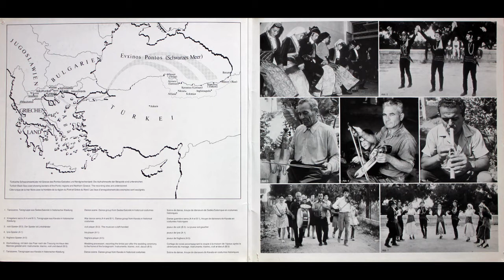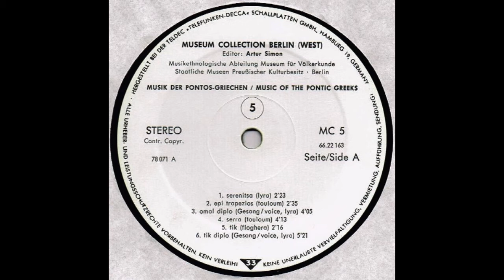A6 Tik diplo (lyra, voice) (Γιωργος Απατσιδης, Ισαακ Τηλικιδης)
Tik diplo

        Kemenche [Lira] – Giorgios Apatsidis
        Voice – Isaak Tilikidis

track A6 from the compilation:
Musik Der Pontos-Griechen: Nordgriechenland
(Music of Pontic Greeks: Northern Greece)
Label: Museum Collection Berlin (West) ‎– MC 5
Released: 1980

Recordings and commentary: Christian Ahrens

The Pontic Greeks were almost totally expelled from Turkey after 1921, and settled primarily in Northern Greece. Like their language and culture, their music is also quite different from that of the rest of the Greeks. It is distinguished by two traits: a strong preference for instrumental music, and polyphonic musical practices. The most important instruments are the lira (three-stringed bowed instrument) and the touloum (bagpipe, without a drone pipe). Besides these, the clarinet (klarino) and drum (daouli) ensemble, frequently supplemented with a violin, occupies and important position, mainly withing wedding ceremonies.

About the track:
A6 Tik diplo

Recorded on 1 September 1973 at Kavala, in the rooms of the Pontos Society. Lira: Georgios Apatsidis, from Kokkinochoma/Kavala, b. 1913, peasant. Voice: Isaak Tilikidis, from Charokomi/Kavala, b. 1939, laborer.
Particularly conspicuous in this recording is the vocal register of the singer and the pressed vocal quality. This sound ideal appears to enjoy a particularly great popularity today and is obviously furthered by means of phono recordings. There are several famous singers with a similar voice, among them even castrati. Interestingly, one seldwom draws upon girls or boys for public performances or phono recordings, although their vocal quality would closely approximate this ideal. In a more confined circle, however, one can frequently hear even girls and women.
The lira player is left handed and, according to our thinking, holds his instrument backwards; the bowing is accomplished with the left hand.
As with the Track A3, two pieces are joined together with a break. Both are of a differing structure: The first song has four strophes, with the form A (a) + B (b + b). Both sections are separated by interludes. The second piece has three strophes, with the form A (a + a) + B (b + b). Instrumental preludes, postludes and interludes are also found here, so that there is no essential difference in the formal movement to the recording A3. The most important characteristic musically is the meter: omal diplo 9/16, tik diplo 8/16.

Lyrics:
a)

1. Strangeness, many persons drink your poison,
They pour it into the heart with a glass,
They live with homesickness and want to return
To their wives, to their children.

2. Some work for five years, others seven,
They struggle to earn much  money.
One breaks his foot, the other loses his hand,
Strangeness is a two-edged knife for everyone.

3. "Mother, where is my father?" the child asks,
My wife writes in a letter: It will cost me my life.
Will you return home when it is too late,
Will you remain nine or ten years in order to earn even more.

4. Stranger, your feet have become very weary,
You do not recognize your children because they have grown up.
Your withered wife has remained half a soul,
For her there is no life, she will pass on.

b)
1. He who will kiss beauty, he should always ask,
He who will kiss ugliness, he should care for donkeys.

2. Oi, oi, oi; you were born for me, I must bring you close to me,
I will lose my senses should I not get you.

3. An aunt, an aunt has a pretty maiden,
She dresses and undresses her, and my heart inflames.